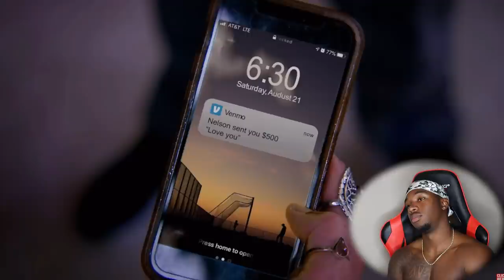Gold Digger Takes Advantage of a Nice Guy And It Backfires Dhar Mann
Joovier Reacts to a Dhar Mann Gold Digger That is Using a Nice Guy but it ends up Backfiring